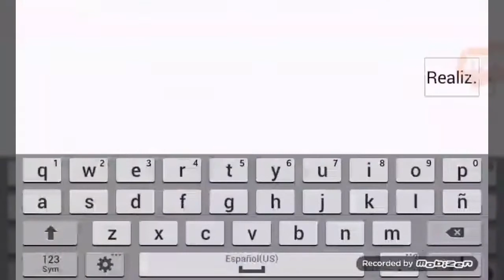666 vs Inmortal RF/Su padre RF vs 3|No puede conmigo uno de 49 millones/Ganandome El respeto de .BT/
En este video una defensa epica vs 3 .No pudo ganarme uno de 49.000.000 .UNB vs .BT,Un dia para recordar